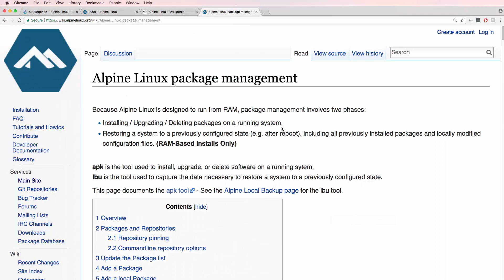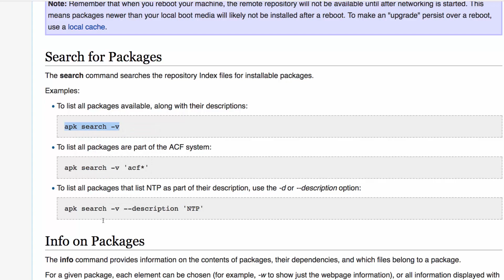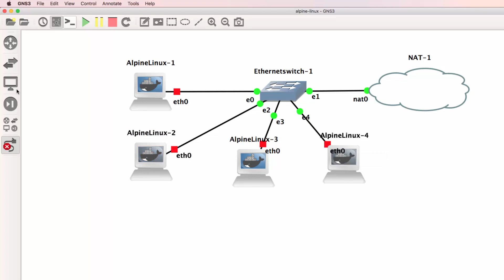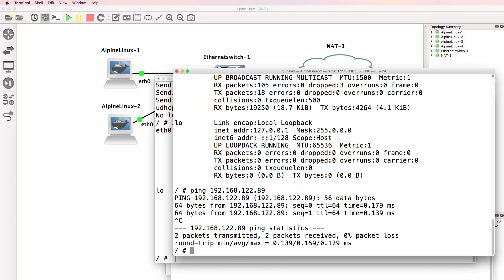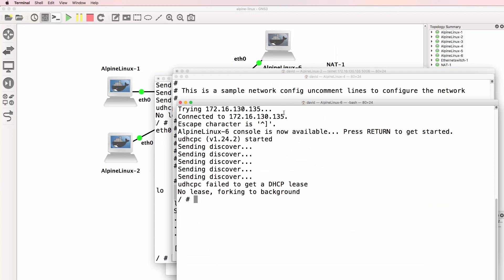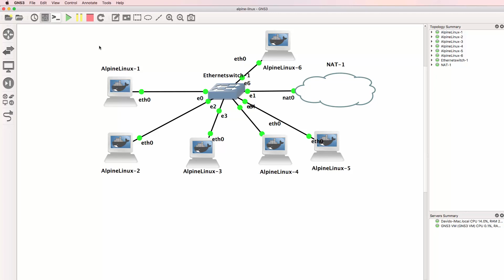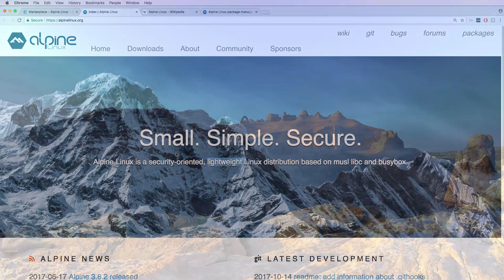GNS3 Talks: Alpine Linux - replace VPCS in your GNS3 topologies (Part 2)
A lot of people use VPCS in GNS3 topologies. A better way to do this is to use Alpine Linux because you get a lightweight Linux distribution to use in your GNS3 topologies.